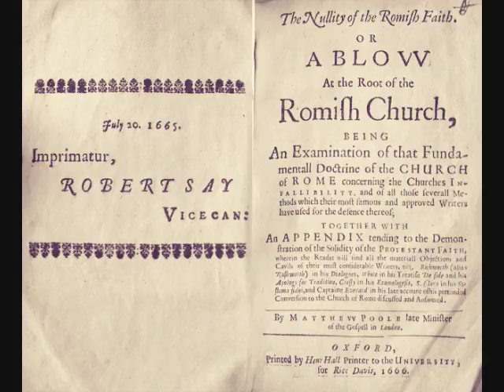Pt. 65. The Nullity of the Romish Faith --by Matthew Poole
The Nullity of the Romish Faith.
Or
A Blow
At the Root of the
Romish Church,
Being
An examination of that fundamental doctrine of the Church of Rome concerning the Churches Infallibility, and of all those several methods which their most famous and approved Writers have used for the defence thereof;
Together with
An Appendix tending to the demonstration of the Solidity of the Protestant Faith, wherein the reader will find all the material objections and cavils of their most considerable Writers, viz. Richworth (alias Rushworth) in his Dialogues, White in his Treatise De fide and his Apology for Tradition, Cressy in his Exomologesis, S. Clarea in his Systema fidei, and Captaine Everard in his late account of his pretended conversion to the Church of Rome discussed and Answered.

By Matthew Poole, late Minister of the Gospel in London.

Oxford
1666